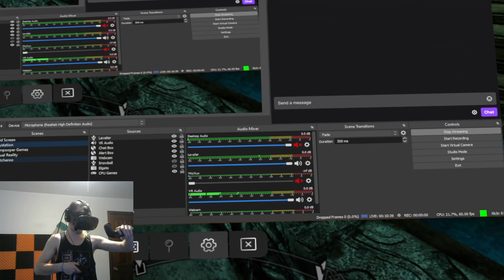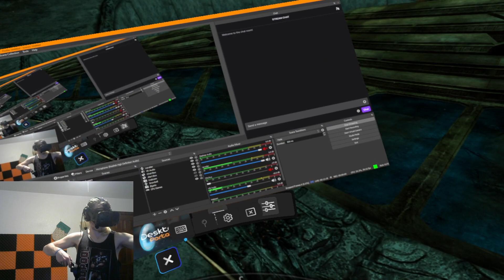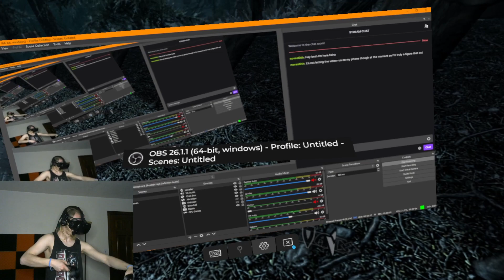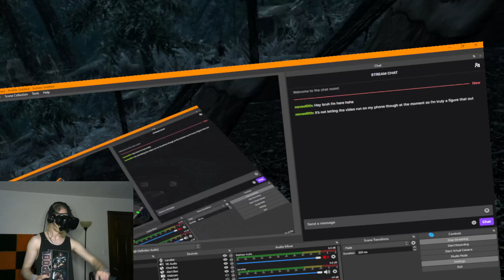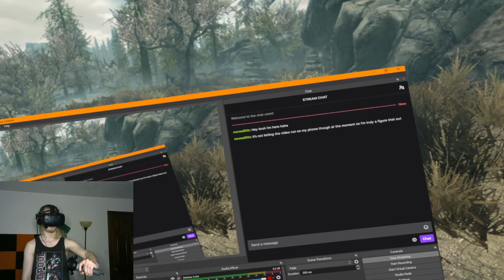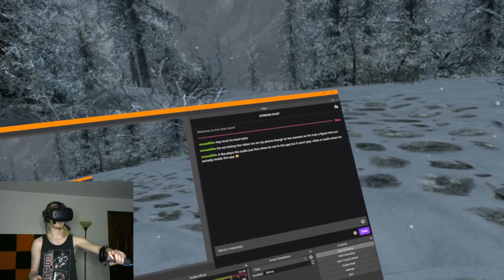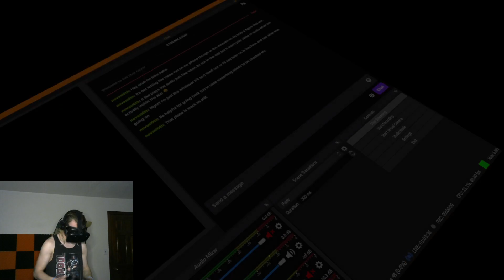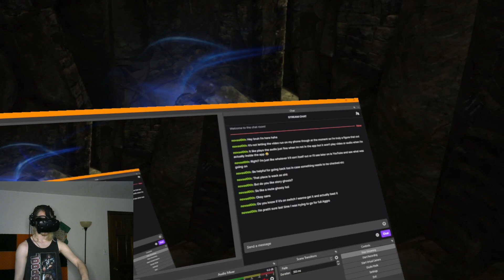Going Sidequestin' in Skyrim VR!! Come Hang Out while I get Some Levels!